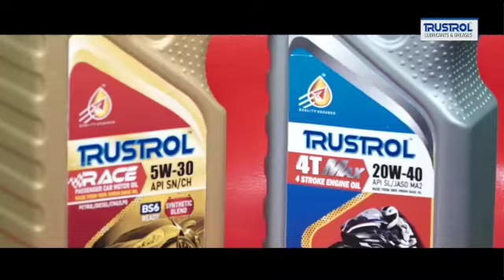ମହିମା __ଅଲେଖ_ _ଧୂନୀରେ _ପ୍ରକମ୍ପିତ ମହିମା _ଗାଦି